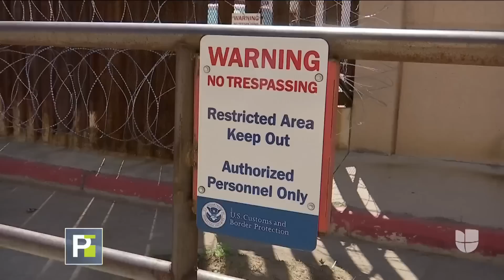Las preocupaciones en Nogales por el alambre de púas en el muro fronterizo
El alcalde Arturo Garino aseguró que si una persona llega a quedar atrapada allí será dificil el rescate por parte del cuerpo de bomberos. Otras preocupaciones son la cercanía a zonas donde transitan menores, quienes pueden herirse con el alambre. Este reportaje es parte de la cobertura especial de Univision Noticias en la frontera sur.